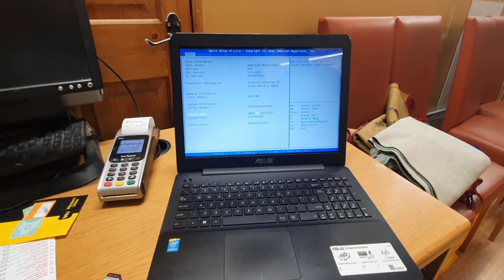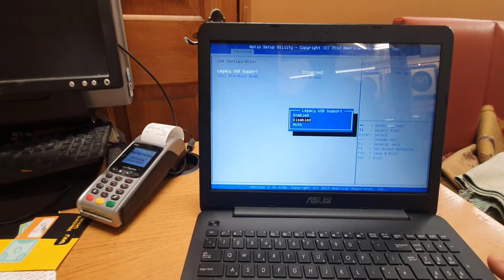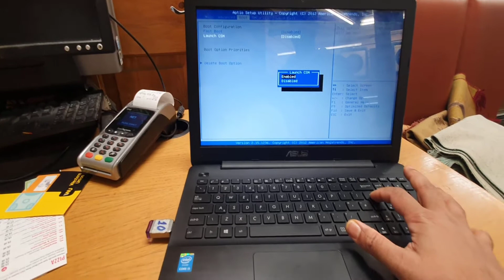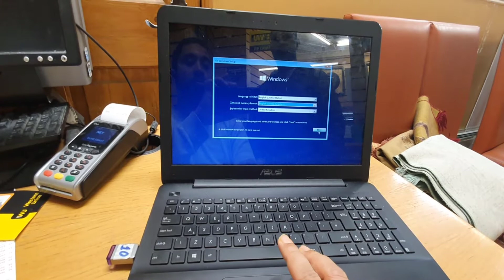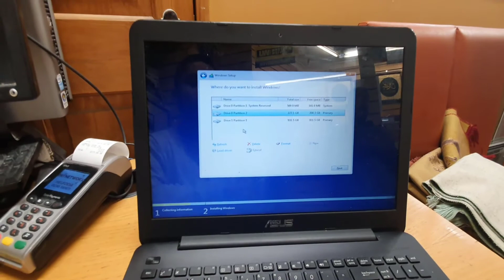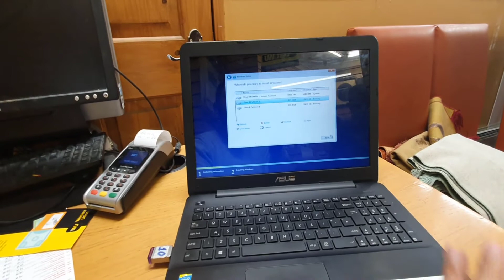Why Laptop Goes Into Bios screen By Itself | Asus X555L Solved!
Hi, Recently one of my friend's Asus X555L laptop goes into bios at the starting up and stuck into the main bios screen. So in this video, I have found the reason for this problem and solved it. Let's see into the video.